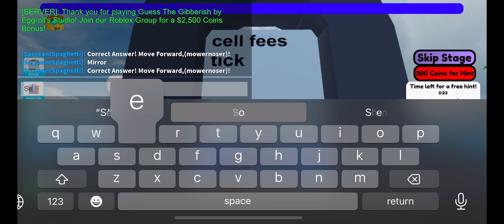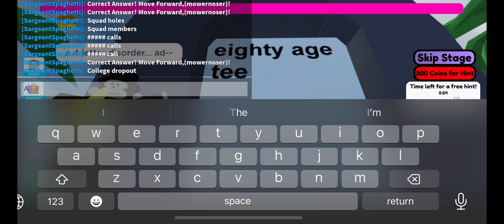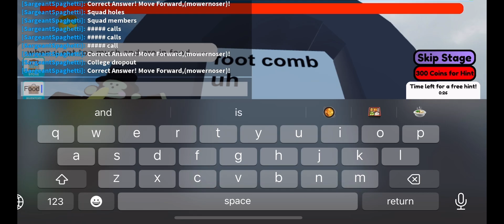I am so dumb | Roblox Guess The Gibberish PT. 1